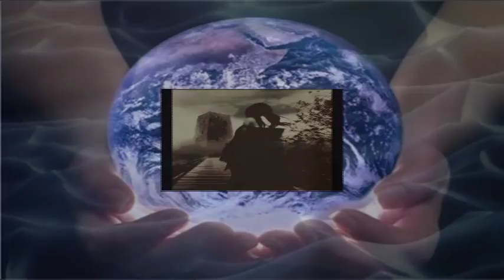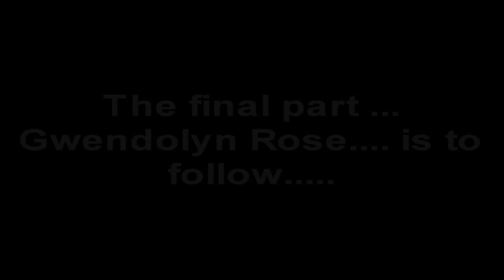Stones in the sea-Michael D-Powell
Set in 1912, Blane Fletcherson (real name Eric Mumble) was an "emotional pastel paint artist" and in order to conjure a feeling for his new painting, he drifts into off into reverie, but, for a moment... a dark memory grips him, he hazily remembers his long lost friend Emily Blenkinsop. long repressed guilt resurfaces.. and he is struck by a succession of overwhelming and terrifying images,...Shocked and startled, he realises that. an idea has taken hold but it's certainly not one that he cares to share with anybody.
He lays down his brush and picking up his paints, he deliberately hurls them at the canvass, the resulting splodge following impact takes shape in his own mind, he has probably just created his best ever painting...  he christens it "Stones in the Sea". But in the weeks that follow, the memory that he has unwittingly re-surfaced is now beginning to haunt him, he decides on silence but then realises that there is another who also shares this memory with him...
This song is part 2 of the 'Lollipop Girl' trilogy.